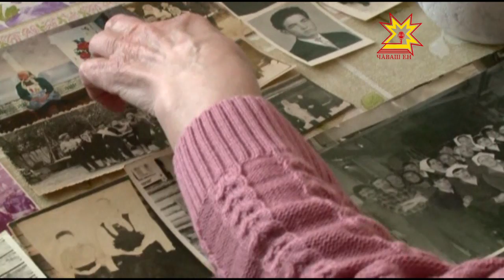Республика 06 05 2016 на русском языке Вечерний выпуск